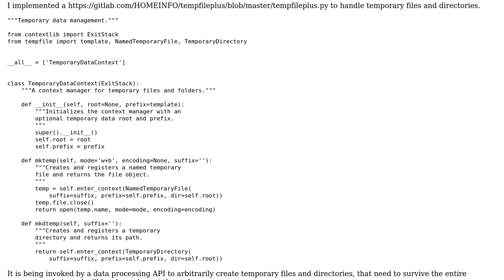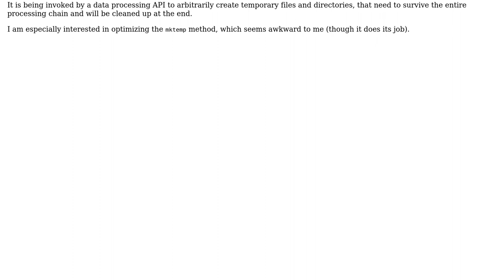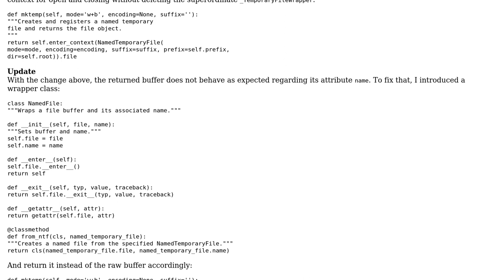Code Review: Implementing a temporary data context manager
With thanks & praise to God, and with thanks to the many people who have made this project possible! You are responsible for your own actions.